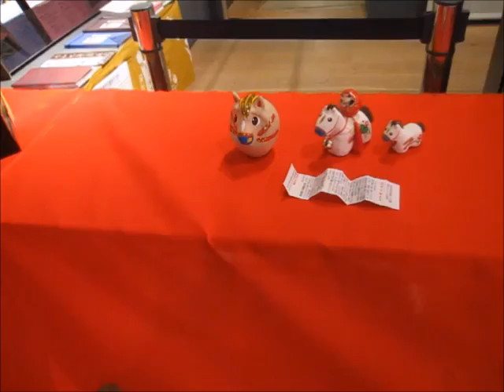雷門会館ホールの展示室